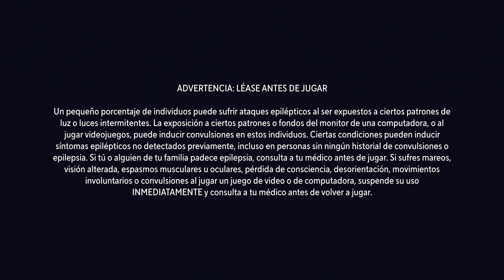Asi se ve Multiversus en la Playstaion 5 Partidas Onlne